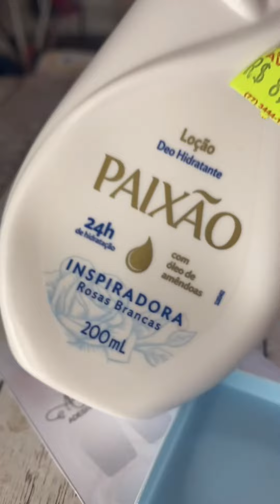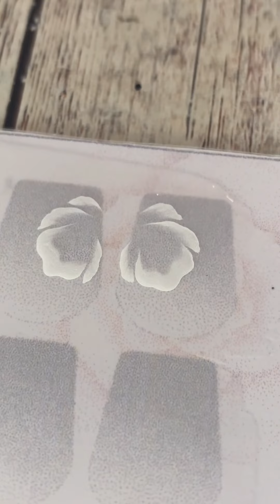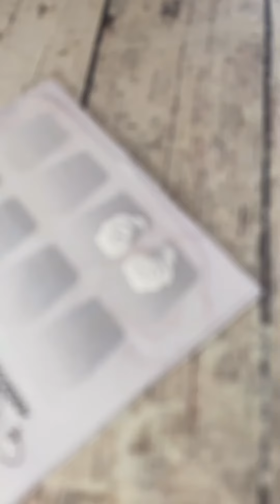BRANQUINHAS EM CARGA ÚNICA USANDO HIDRATANTE CORPORAL 😍😘